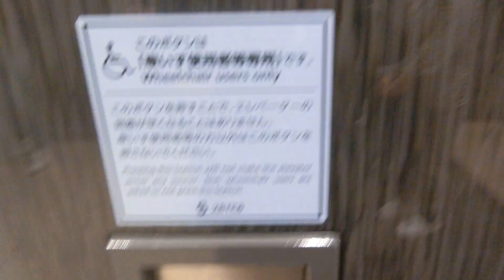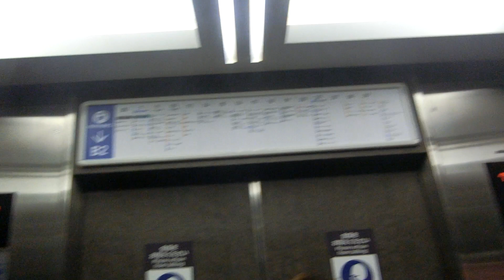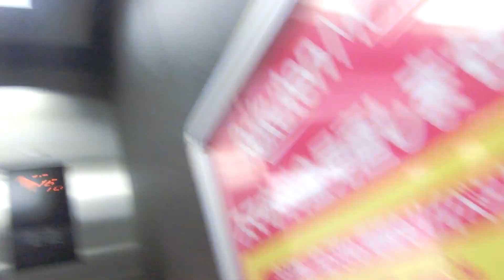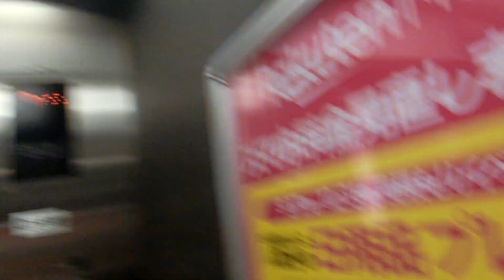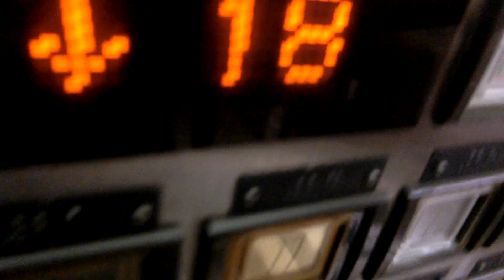横浜スカイビルのAバンクエレベーターPart2-2（C6号機更新前･C8号機改修中）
横浜駅東口、横浜そごうに隣接する超高層ビルで8階までの低層部分に「マルイシティ横浜」が入っており、10～11階と27～29階はレストランが入っています。B2階は横浜駅と横浜そごうへの連絡口、8～10階は横浜そごうへの連絡口があります。
高さ132m、地上30階(乗用エレベーターは29階まで)建ての横浜スカイビルは横浜駅東口の再開発で1996年9月に完成し、現在のスカイビルは2代目です。この高層部分のエレベーターはAバンクとBバンクそれぞれ4基設置されています。高層部分はB2階の乗場ボタンを押すと到着時に「お降りになる方がいます」とアナウンスし、B2階と1階の下り到着時に「お疲れ様でした」とアナウンスし、早朝はB2階と1階の上りで「おはようございます」とアナウンスするのが特徴です。
この動画はAバンクで14～21階に停止し、22～26階は通過します。サービスフロアの9階、レストランフロアの10・11・27～29階も停止階になっています。B1・2～8階は低層部分はマルイシティ横浜が入っているので、この部分はどちらも通過し、こちらはマルイ側のみ行けるようになっています。12・13階も通過します。27階は撮影当時、何も入っていなかったので不停止でした。
2022年9月頃からエレベーターの更新に入り、Aバンクは撮影当時、1基が更新済み、1基が工事中、2基が未更新でした。Bバンクとマルイ側はまだグランディ系アクセルアイのままで更新に入っていませんでした。高層部分のエレベーターホールは2019年頃にB2階が変更され、2020年頃に1階が変更されました。
今回はAバンクのみ撮影しました。Aバンクは北側は左側がC5号機・右側がC6号機、南側は右側がC7号機、左側がC8号機です。
4基あり、AバンクはC5号機～C8号機が該当していますが、この動画ではC6号機の車椅子対応機を撮影しました。
【追記】
このエレベーターは更新され、現存しません。

メーカー：三菱
機種：アクセルアイ(グランディ)
駆動方式：ロープ式
設置台数：4基(群管理)
アナウンス：あり
到着チャイム：あり
車椅子操作盤：C6号機にあり
停止階：B2,1,9～11,14～21,27～29
停止可能階：B2,1,9～11,14～21,28～29
用途：乗用
定員：24名
積載：1600kg
ドア：2枚両開きドア
設置年度：1996年9月